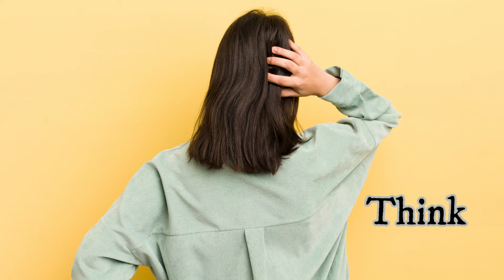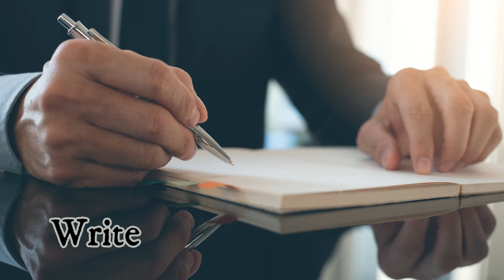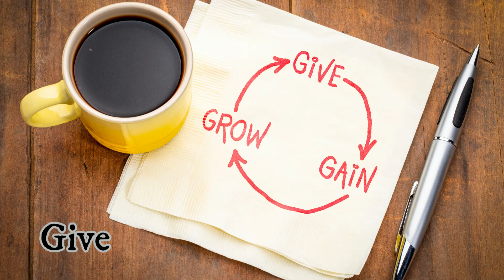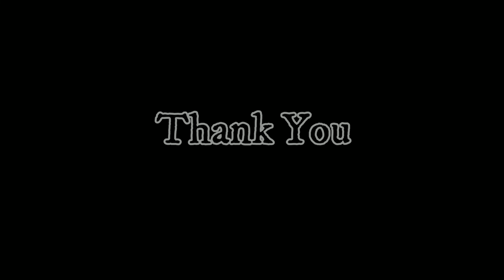How to pronounce Action Verb Words in English with an American accent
Learning these English words that describe action and how they are pronounced with an American accent.

This channel's purpose is to help people start learning English with simple pronunciations. Let me know what I can do to help make things easier.